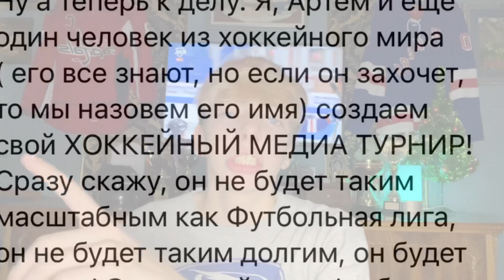МЕДИАХОККЕЙ?! БУДЕТ ЛИ МЕДИАХОККЕЙНАЯ ЛИГА!!!???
Мне будет еще приятнее, если ты подпишешься на мой телеграмм